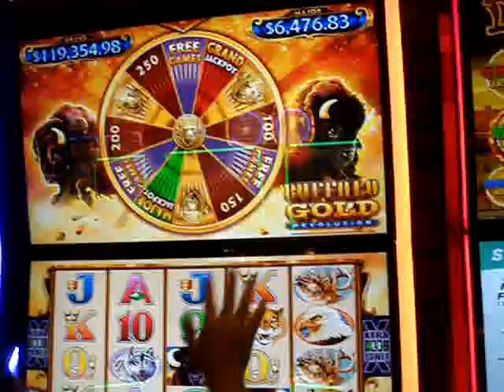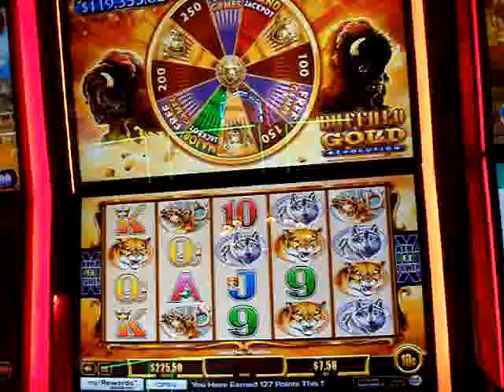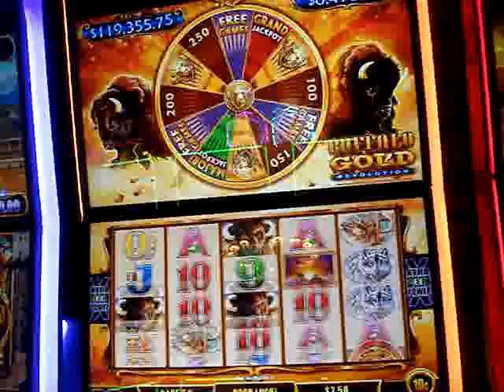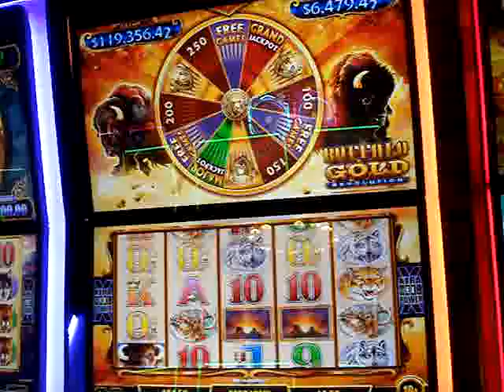BUFFALO GOLD REVOLUTION Slots Las Vegas game play